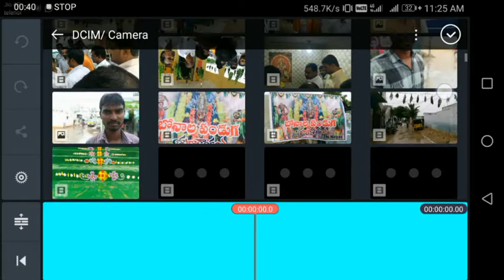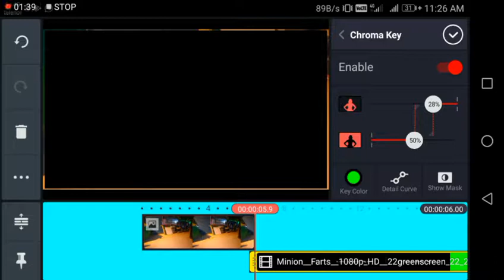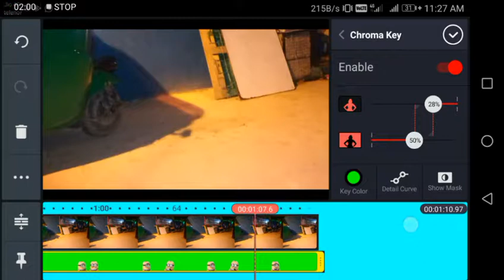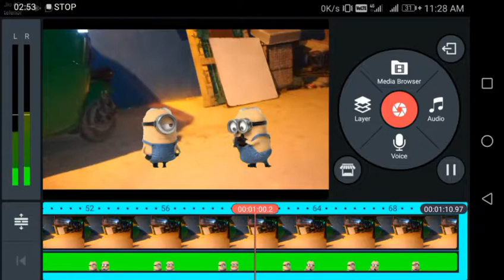Change Vedio background using Kinemaster app 2017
In this Vedio I'm showing u how to edit Vedio background and add music to a vedio.
KINEMASTER:-
Link has been removed by kinemaster owner he claimed me for hack kinemaster...😐😐
plz download from google play store
(Facebook pr contact kre koi problem ho to)
If u want any doubts on any of these pls comment it. I'll definitely try to give my best to help u.